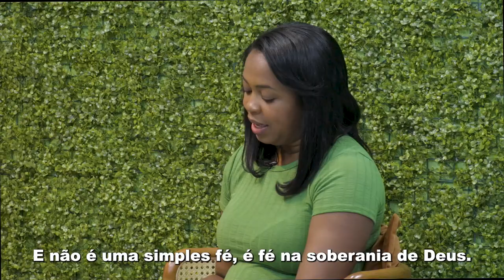“Mesmo em um cenário caótico, Deus faz milagres.”